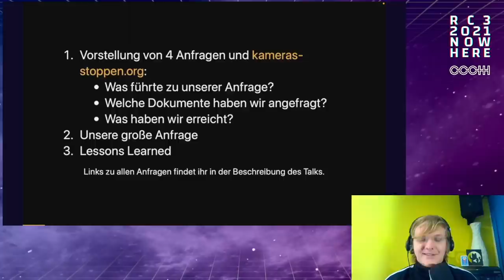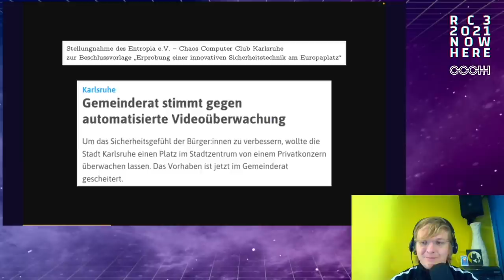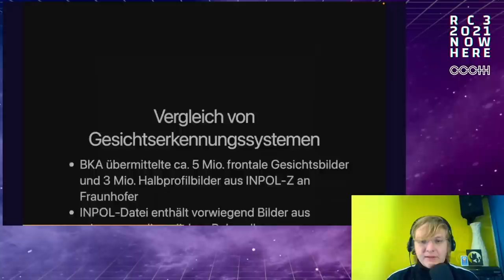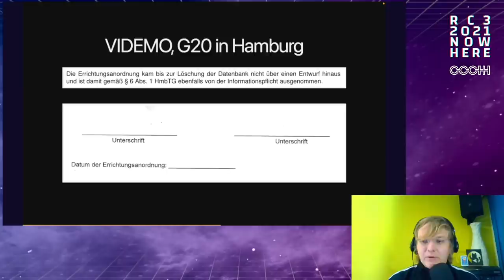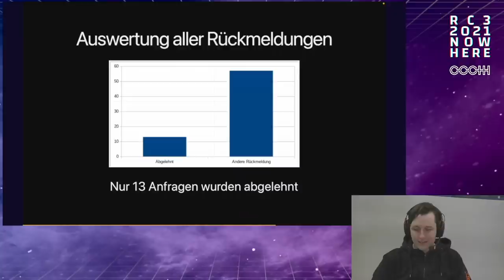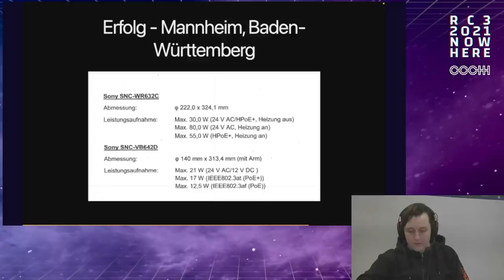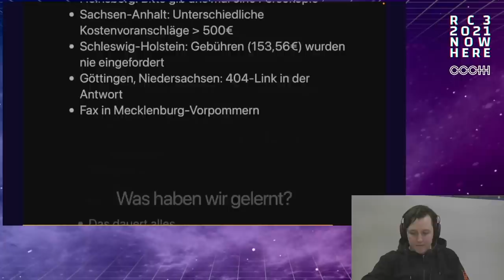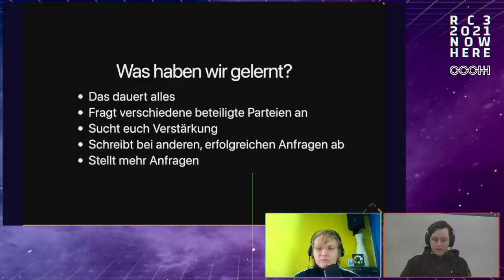Frag den Überwachungsstaat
Im Rahmen von ReclaimYourFace, einer Initiative gegen biometrische Überwachung, haben wir über fragdenstaat.de eine ganze Reihe von Informationsfreiheitsanfragen an verschiedene Behörden gestellt. In diesem Talk geben wir einen Überblick über Erfolge und Misserfolge.

Die Anfragen drehen sich ganz allgemein um Videoüberwachung in Deutschland, Gesichtserkennung im Rahmen von G20, einen Berliner Zoo oder die Weitergabe von biometrischen Daten an eine Forschungseinrichtung.

Viele Anfragen wurden verspätet oder gar nicht beantwortet, manche erst nach Intervention von Datenschutzbeauftragten. Insgesamt tut sich der Staat schwer mit Transparenz und macht es der Zivilgesellschaft unnötig schwer, Art und Umfang von Überwachung im öffentlichen Raum nachzuvollziehen.

Wir werden u.a. über die folgenden Anfragen sprechen:

* Fortsetzung Best Practice Gesichtserkennung Flughafen Prag / Bahnhof Berlin Südkreuz [1] [2] [3]

kantorkel snoopy